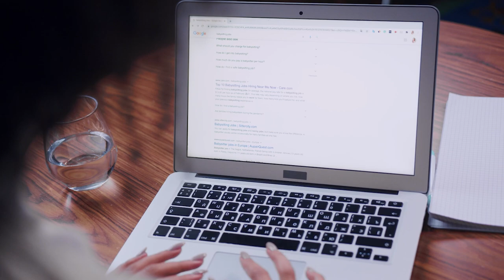3 Strategies for Converting Online Leads into Appointments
How often are you converting online buyer leads into appointments? Regular and frequent conversions will be a game-changer for your business. Today, we’ll go over three tips that will revolutionize your approach to calling leads. These strategies are designed to set you apart and secure those crucial appointments. If you’re ready to convert more leads, check out this short video.

CHAPTERS:
00:00 - Introduction
00:35 - Prepare and research
01:33 - Craft a compelling script
02:28 - Build rapport
03:15 - Wrapping up

ABOUT US:
The decision to buy or sell a home shouldn’t be made lightly. Here at The Stern Team, we want to help make that decision easier by providing you with relevant, educational information about real estate in Salt Lake City, and the real estate market, right here on our YouTube channel. Whether you’re looking for helpful tips about buying a home, selling a home, or the latest market statistics, we’re here to bring that information together all in one place. We have a passion for helping homebuyers and home sellers achieve their goals and we’d love to talk to you about how we might help you achieve yours.

🏡Looking to buy a home in Salt Lake City?

🏡Looking to sell your Salt Lake City area home?

CREDITS ►
Writer - Katrina Nunez